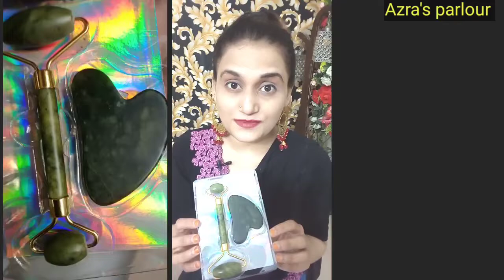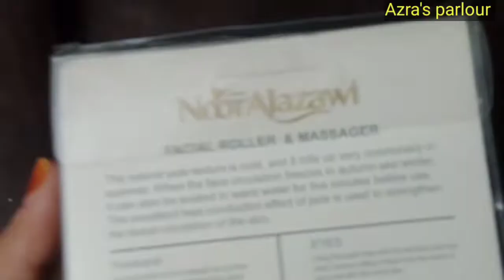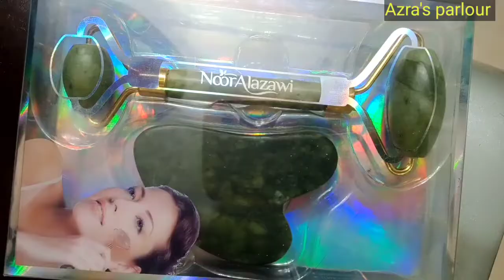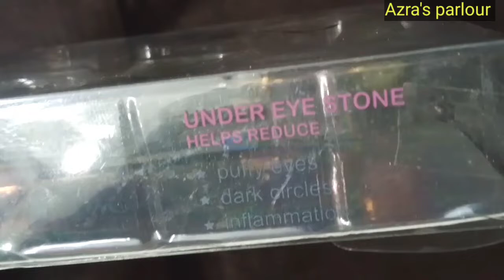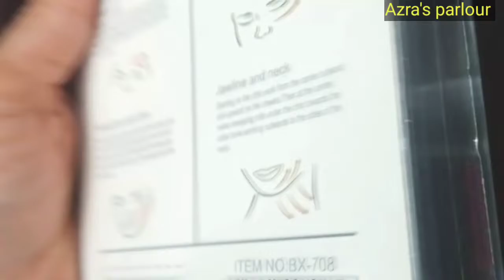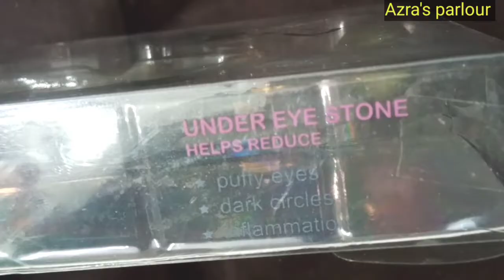How to use Noor Alazawi skin roller"Jade roller"Gua sha